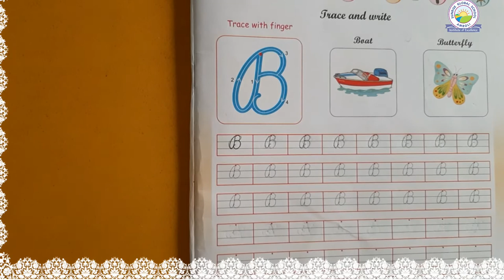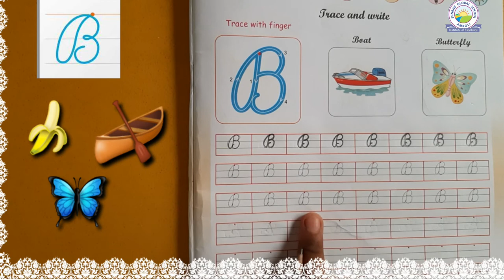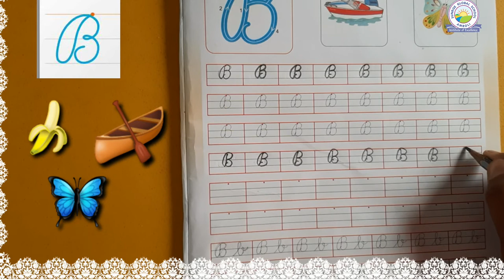English : How to Write and Learn Cursive Letter 'B' (Sr. Kg. :- Priyanka Patel)